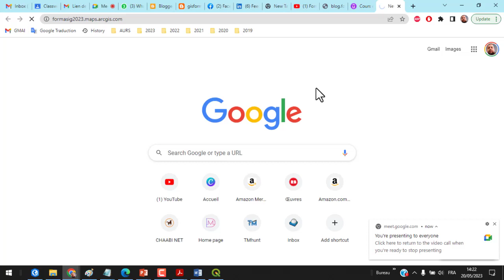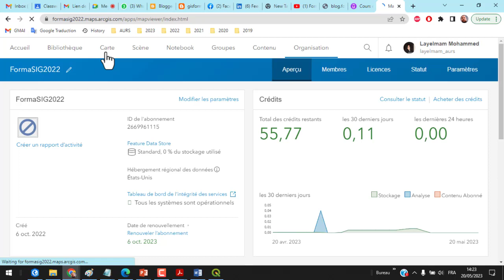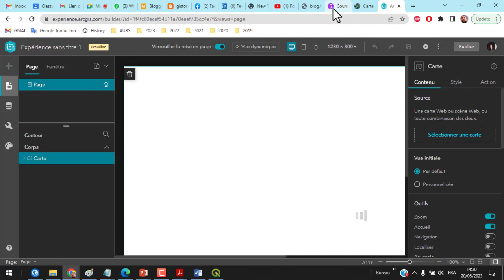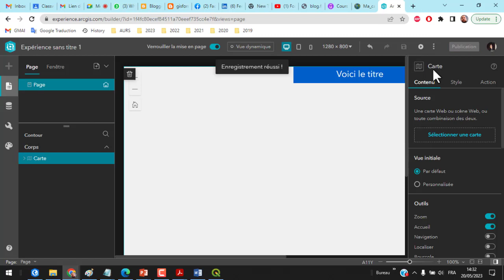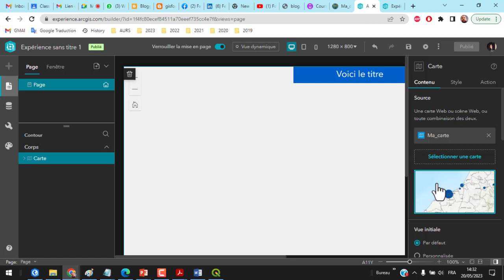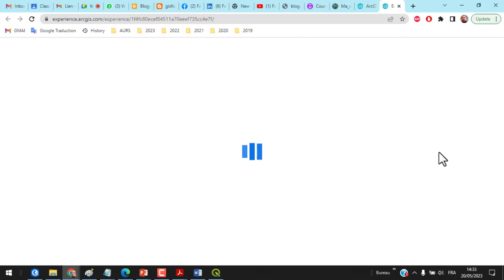👍🔥 Créez votre propre application de cartographie en ligne : Tutoriel pratique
👍🔥 Créez Votre Propre Application de Cartographie en Ligne : Tutoriel Pratique ArcGIS Online 🌐🗺️

Dans cette vidéo, apprenez à créer une application de cartographie en ligne en utilisant ArcGIS Online, une plateforme puissante pour la gestion et la visualisation des données géospatiales. Suivez notre tutoriel pratique pour développer une application interactive qui répondra à vos besoins de cartographie en ligne.

🚀 Ce que vous allez découvrir :

Introduction à ArcGIS Online : Familiarisez-vous avec les fonctionnalités et les outils offerts par ArcGIS Online pour la création de cartes et d'applications web.
Création d'une Application : Suivez des étapes détaillées pour concevoir et configurer votre propre application de cartographie en ligne, en utilisant les outils de personnalisation disponibles.
Intégration de Données : Apprenez à intégrer vos données géospatiales, ajouter des couches de cartes, et personnaliser les visualisations pour répondre à vos objectifs.
Configuration des Interactions : Découvrez comment ajouter des outils interactifs, des filtres, et des éléments de navigation pour améliorer l'expérience utilisateur de votre application.
Publication et Partage : Explorez les options pour publier et partager votre application en ligne, et comment la rendre accessible à votre audience.
🎯 Objectif : Vous fournir les compétences nécessaires pour créer une application de cartographie en ligne professionnelle en utilisant ArcGIS Online, et vous aider à tirer parti des fonctionnalités avancées de la plateforme.

Restez informé des meilleures pratiques pour le développement d'applications SIG.